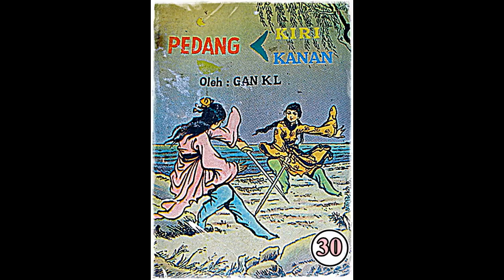Seri Cerita Silat Pedang Kiri Pedang Kanan Jilid 30